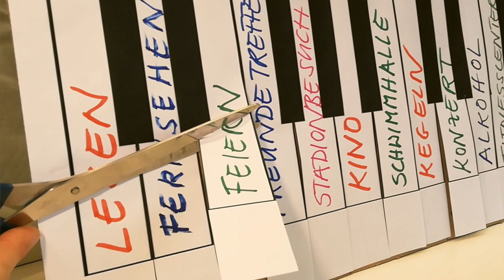Immer zuhause - was tun? Das Klaviermodell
Wir haben in Zeiten von Corona mehr Stress aber dabei immer weniger Möglichkeiten, diesen abzubauen. Das Klaviermodell kann den Blick dafür schärfen, was trotzdem möglich ist.